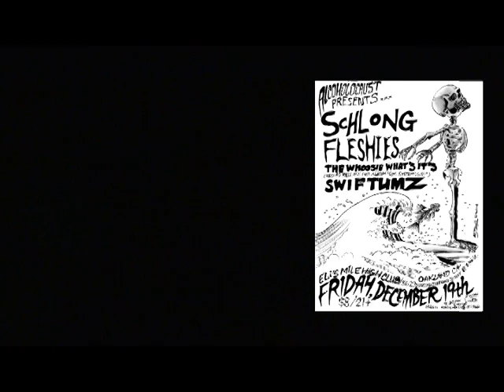fleshies 12-19-14 [part 2/2] @ eli’s mile high club (Oakland, ca)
This is a recording of the bay area punk band Fleshies playing at eli’s mile high club in Oakland, ca.